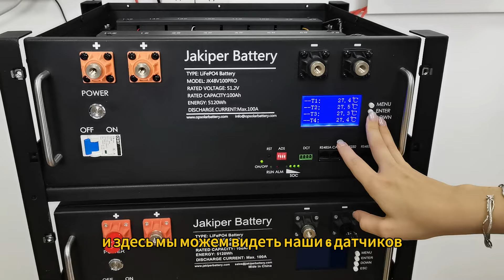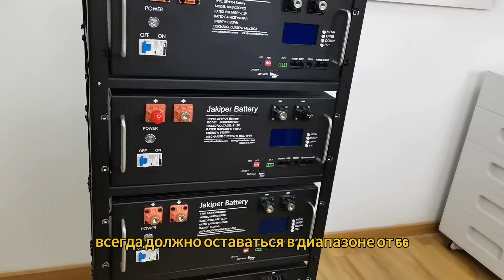Батарея для серверной стойки Jakiper Pro 48 В, 500 Ач, 25 кВтч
5 x серверная стойка-батарея
UL1642, UL1973 и ETL интертек
Возможна доставка в Пуэрто-Рико и Канаду по адресу dddress.
Срок службы цикла: более 7000 раз при 80% DOD.
Размер: 17,4 x 18,11 x 7 дюймов (442*460*177 мм);
Вес: 5*99 фунтов (45 кг)
Модель: 5,12 кВтч, JK48100PRO, 51,2В100Ач.
Бесплатное обслуживание.
Умная БМС.
Бесплатное обслуживание.
Умная БМС.
Общайтесь со многими инверторами различных марок, такими как Sol-Ark, Victron, Growatt
For direct purchase please contact the following